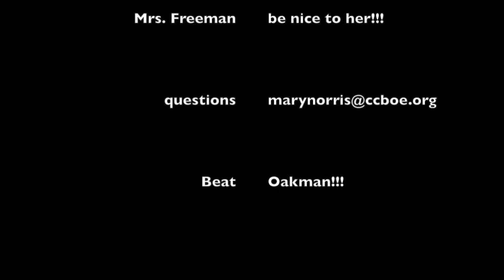Sub Video October 9th